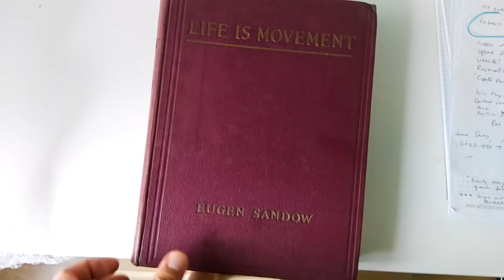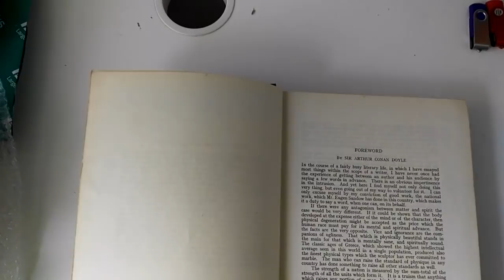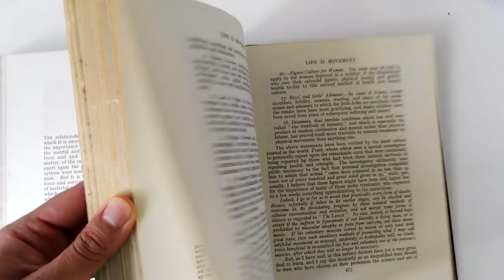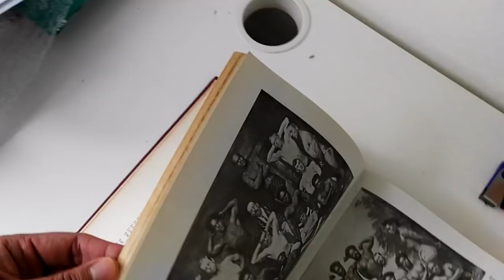Eugene Sandow's Health Encyclopedia from 1919! Extremely rare hardcover book! What's in the mail?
Just bought and received this rare hardcover book written by Eugene Sandow! Enjoy